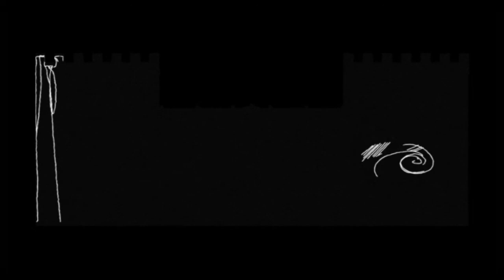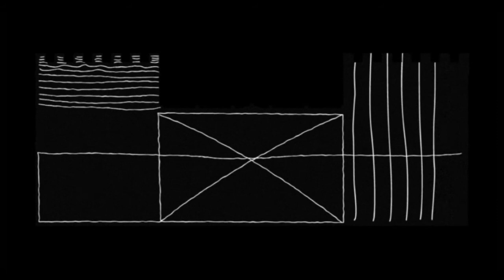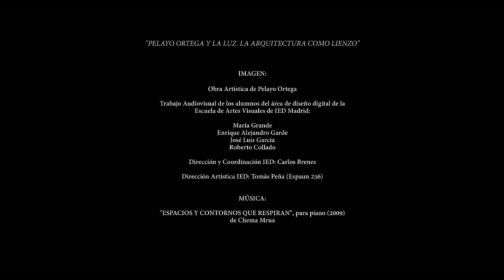Chema Mrua: Espacios y Contornos que respiran, para piano (2009)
Obra para piano escrita por encargo para el proyecto "Pelayo Ortega y la Luz. La Arquitectura como lienzo", de la Fundación Mª Cristina Masaveu Peterson.

Obra artística de Pelayo Ortega.

Trabajo audiovisual de los alumnos del área de diseño digital de la
Escuela de Artes Visuales de IED Madrid: María Grande, Enrique Alejandro Gardo, José Luis García, Roberto Collado. Dirección y Coordinación IED: Carlos Brenes. Dirección Artística IED: Tomás Peña (Espaun 256).

Programación de piano y mezcla: Chema Mrua.